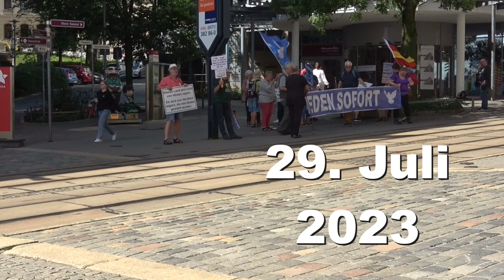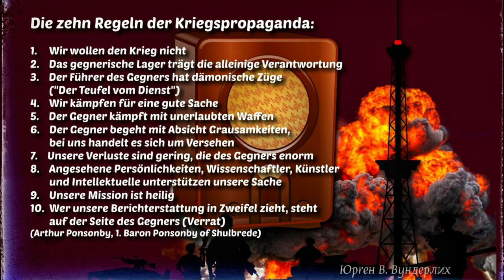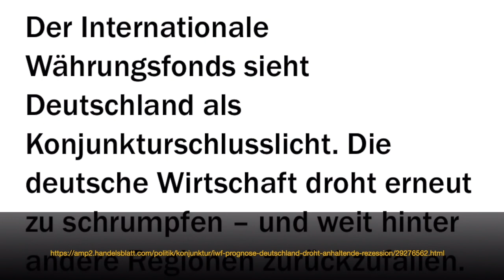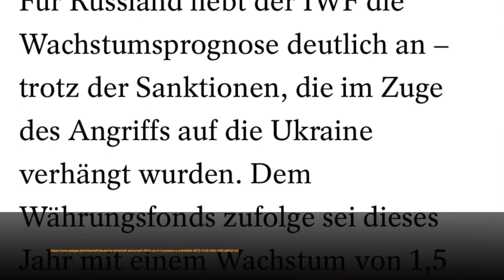Friedens-Mahnwache in Plauen am 29.Juli 2023